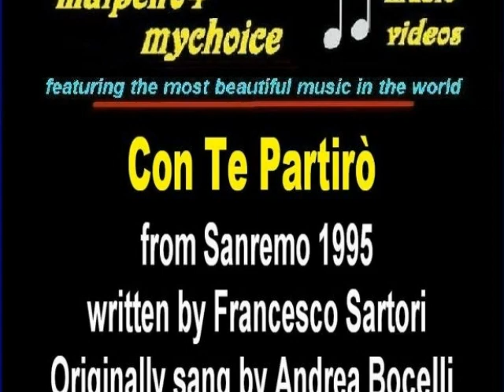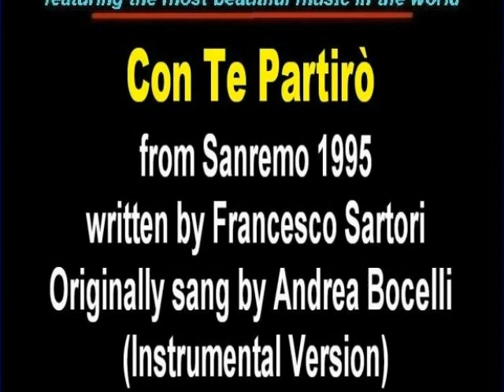My Choice - Bocelli: Con te Partirò (Instrumental)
"Con te partirò" (literally meaning "With you I will leave") is an Italian Classical Crossover song written by Francesco Sartori (music) and Lucio Quarantotto (lyrics). It was first sung by Andrea Bocelli at the 1995 San Remo Festival and recorded on his album of the same year, Bocelli. The single was first released as a A-side single with "Vivere" in 1995, topping the charts in both France and Belgium.

We're showing beautiful flowers to compliment this melody.

The song achieved widespread success with a second version sung partly in English, pairing Bocelli with soprano Sarah Brightman, released as "Time to Say Goodbye".